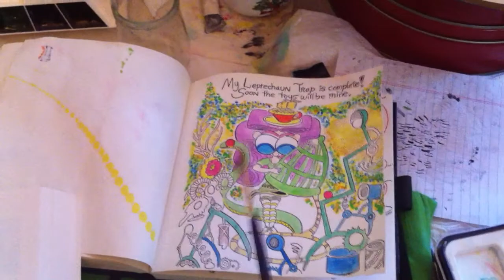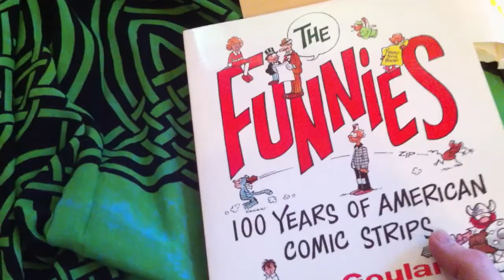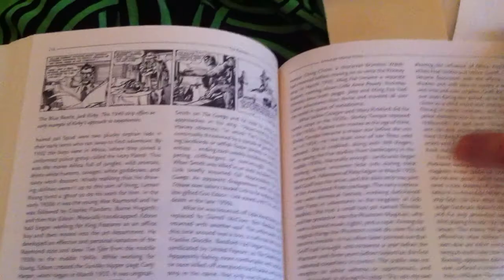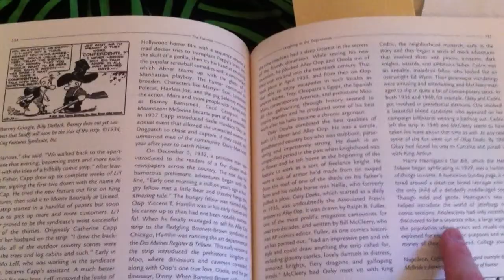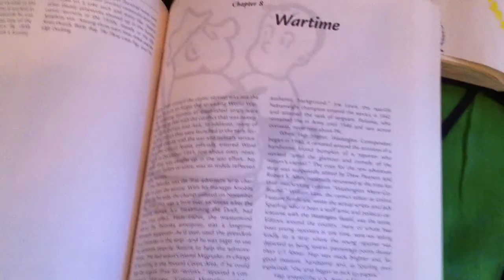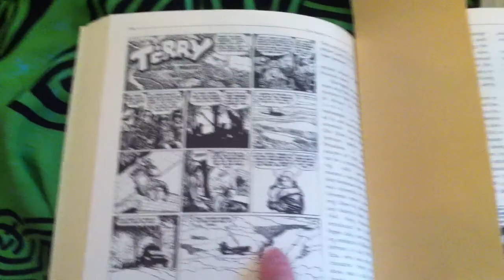1930s Comics and Painting Update